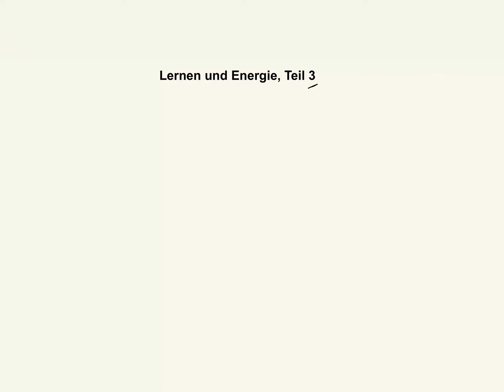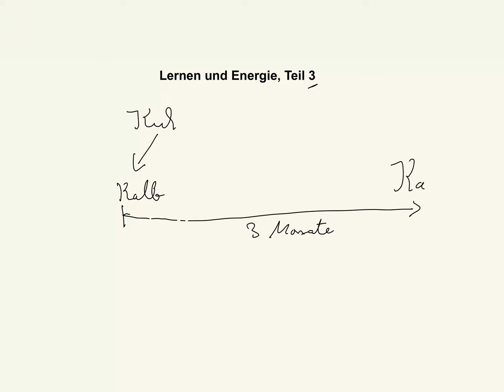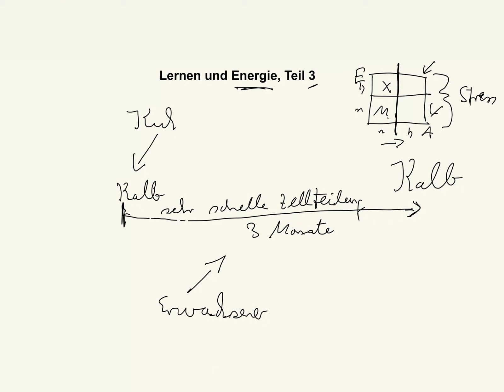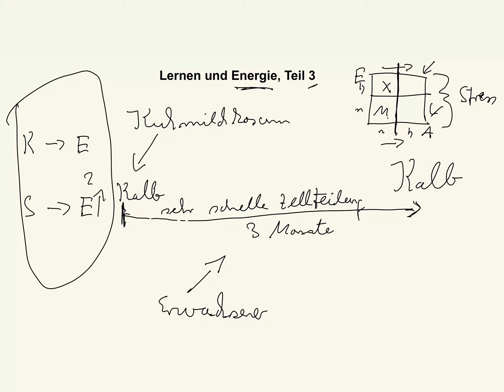Lernen und Energie, Teil 3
Beispiele:
• Betriebswirt
• Technischer Betriebswirt
• Technischer Fachwirt
• Industriefachwirt
• Wirtschaftsfachwirt
• Handelsfachwirt
• Personalfachkaufmann
• Industriemeister
• Küchenmeister
• Restaurantmeister
• Hotelmeister
• Abwassermeister
• Wassermeister